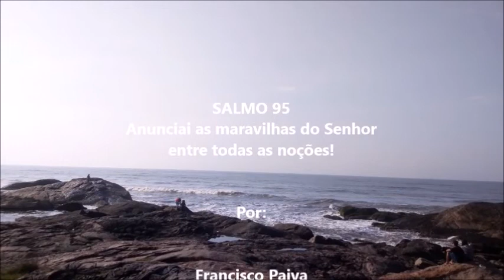SALMO 95 - Anunciai as maravilhas do Senhor, entre todas as nações./ Quinta da 5ª Semana Páscoa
C#m                               B                   A            E
R. Anunciai as maravilhas do Senhor entre todas as nações.

           C#m                                          B
01 - Cantai ao Senhor Deus um canto novo,
           A                                            E
      cantai ao Senhor Deus, ó terra inteira!
            A                                     B
      Cantai e bendizei seu santo nome!

                    C#m                          B
02 - Dia após dia anunciai sua salvação,
           A                                            E
      manifestai a sua glória entre as nações,
                         A                                     B
      e entre os povos do universo seus prodígios!

           C#m                                          B
03 - Publicai entre as nações: 'Reina o Senhor!'
           A                              E
      Ele firmou o universo inabalável
            A                                     B
      pois os povos ele julga com justiça